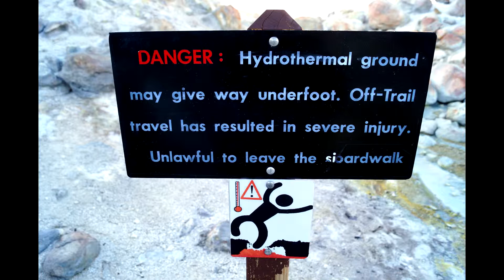Bumpass Hell at Lassen Volcanic National Park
Bampass Hell is one of the most popular points of interest in Lassen Volcanic National Park and the largest Hydrothermal area in the park.
for information about this and other Northern California points of interest.